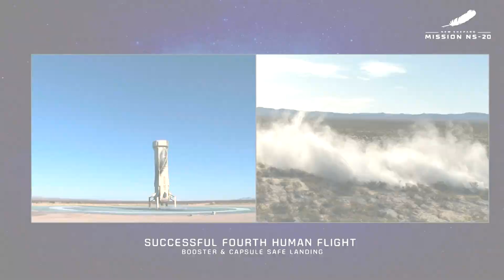Blue Origin Launches Fourth Commercial Space Flight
Amazon founder Jeff Bezos' Blue Origin launched its fourth commercial space flight. Six passengers were on board the New Shepard rocket. Their capsule landed safely in Van Horn, Texas.